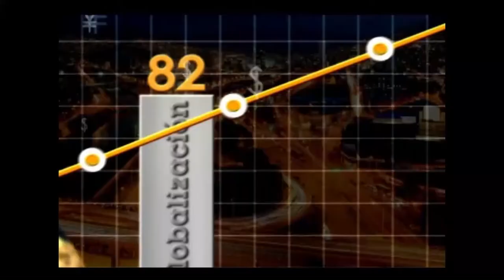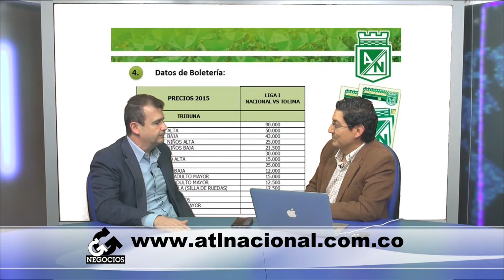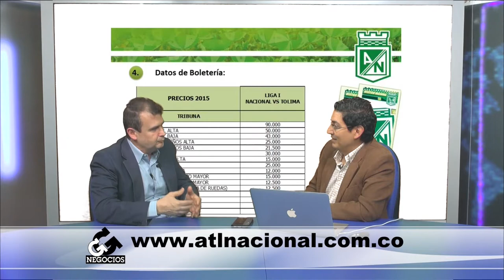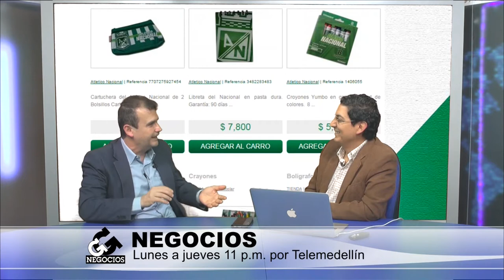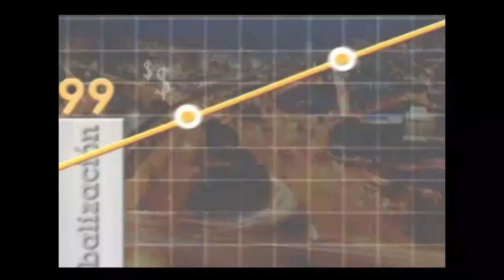Atlético Nacional: Cómo se mercadea un equipo de fútbol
Hoy Juan Carlos Yepes (@juancarlosy) estará en dialogo con Juan José Zurek (@nacionaloficial), para explicarnos cómo se mercadea un equipo profesional de fútbol.